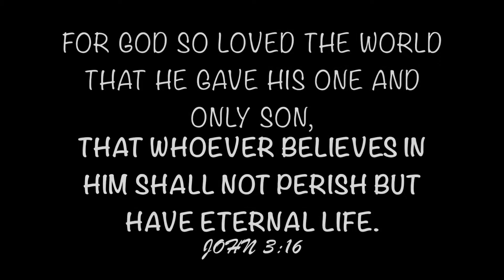Because I fell in love with Sinhalese!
Hey guys! It's Happyfish Hepsii!^^

Yup, I actually did this! I really love the Sinhalese language and I love this song so I decided to learn it, hehe ^^
I can't speak Sinhalese and I'm not a pro with singing nor playing the guitar either, so please be kind ^^'
I have to apology to my sinhalese fellows out there for doing something I don't know how to do, peace!

(P.s. I don't know the name of this song, I'm sorry!)

Hope you enjoy listening and watching! Thank you and God Bless!
"Always be a HappyFish!"